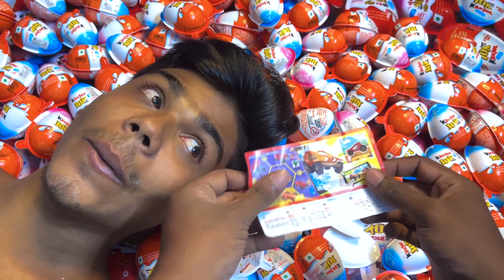NEW! 500 Glitter Kinder Joy opening ASMR - A lot of Kinder Surprise egg toys Part-05